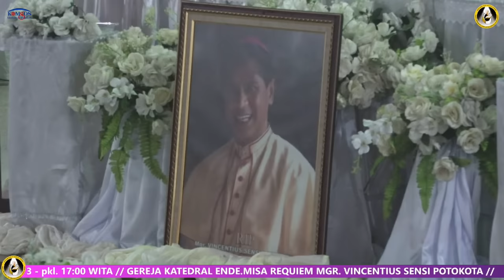MISA REQUIEM MGR. VINCENTIUS SENSI POTOKOTA - DIPIMPIN OLEH USKUP RUTENG ; MGR. SIPRIANUS HORMAT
KOMSOS KEUSKUPAN AGUNG ENDE
Dukung kami dalam Pelayanan - Pembuatan Renungan harian,
dan Konten Rohaninya dapat disalurkan lewat;
BANK BRI - KOMISI KOMSOS KEUSKUPAN AGUNG ENDE
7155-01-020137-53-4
Terimakasih, Tuhan memberkati😊🙏